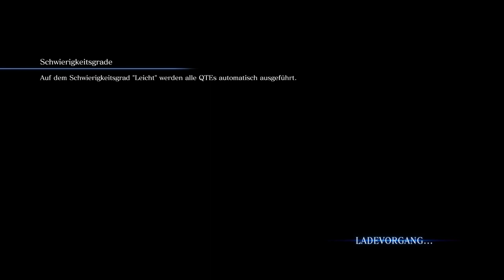DEBORAH DIE ZWEITE [RESIDENT EVIL 6] #41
Die ist immernoch nackt!